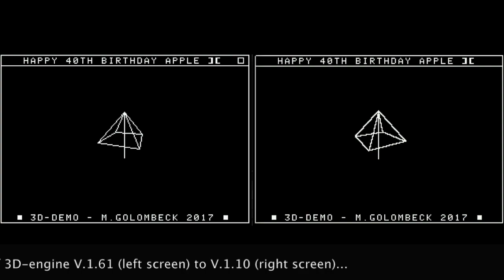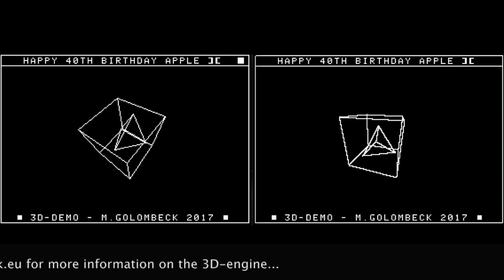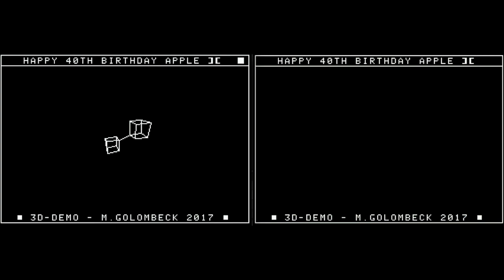Demo comparision 1.61 to 1.10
Comparision of execution speed of 3D-engine 1.61 to 1.10 using Virtual ][ emulator running at 1 MHz.